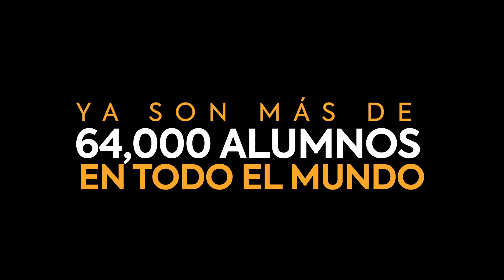Testimonial José Alejandro, Costa Rica